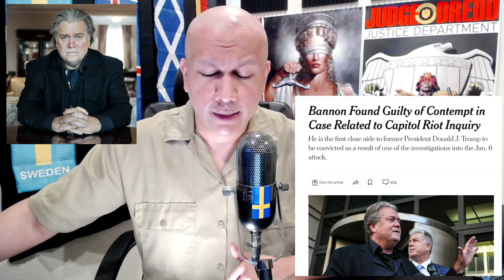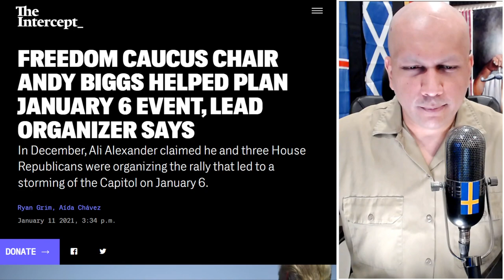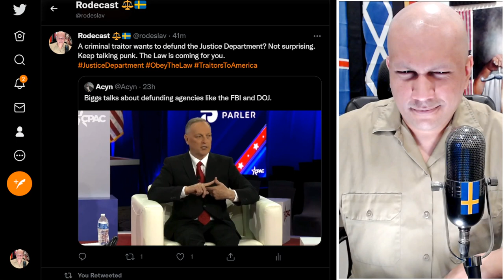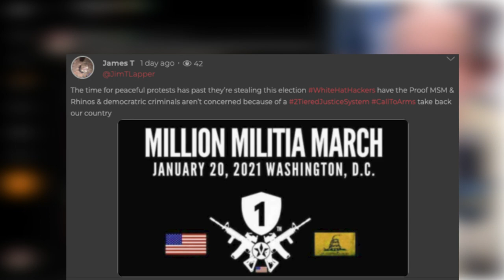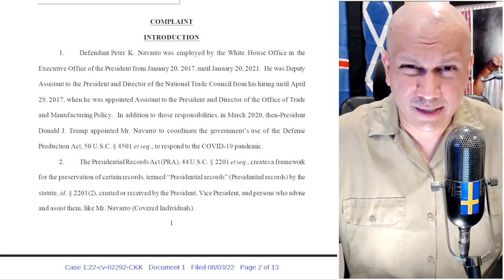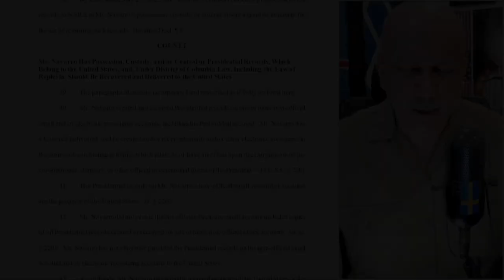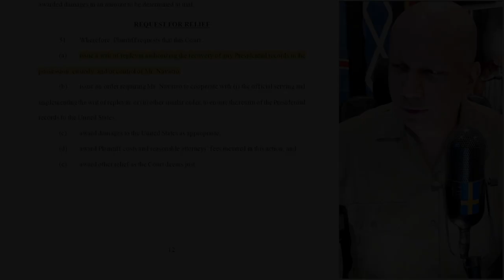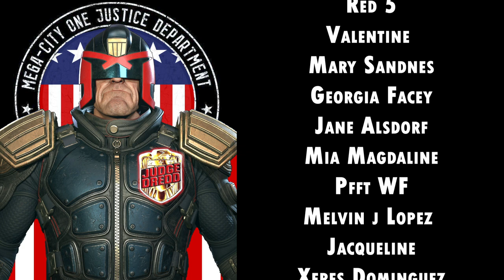MAGA Republican Goes Antifa + DOJ Sues Navarro For Stealing Gov Records + Steve Bannon Loses Again